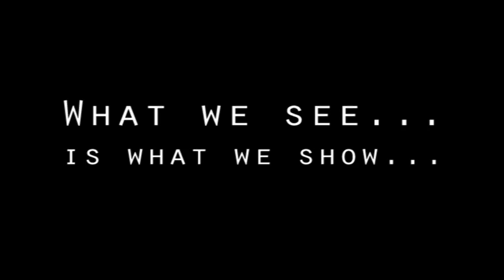Trailer of Injustice & Poverty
This is the official trailer of the upcoming short film Injustice and Poverty, starring with the newest cast.